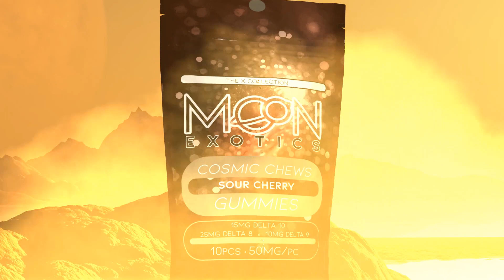Moon Exotics Gummies 3d Render